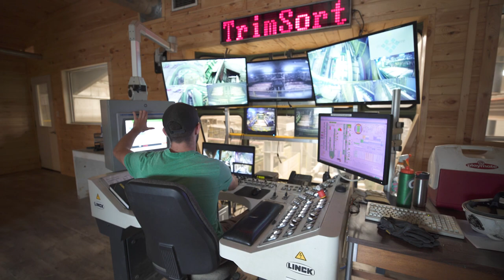Edgewood Forest Products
Sustainable and Growing: Saskatchewan’s Forestry Industry delivers for Investors and Employees